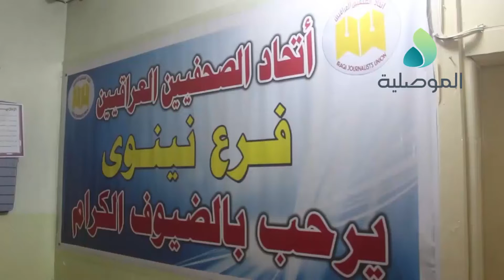الدفاع المدني باسناد البلدية واتحاد الصحفيين بنينوى يقومون برفع الجثث من تحت الانقاض بايمن الموصل